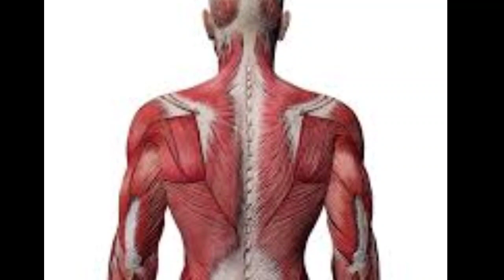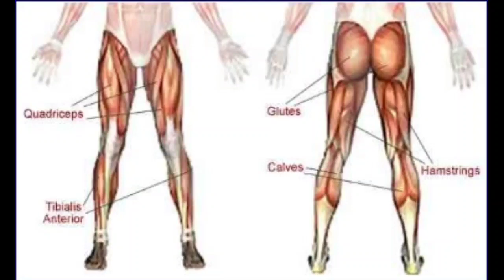7 Amazing Benefits of Doing Hindu Pushups Daily - The health info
Benefits of Hindu Pushups